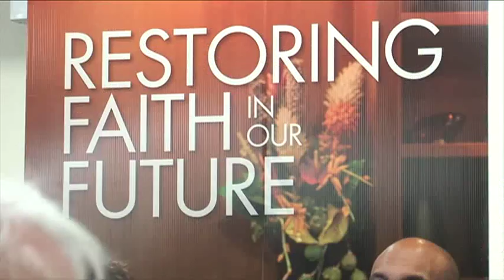Leon Guerrero, Gutierrez share campaign visions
Two of the four candidates for the democratic gubernatorial nomination announced their campaign platforms this past week. KUAM caught up with on the top priorities of Lou Leon Guerrero and former Governor Carl Gutierrez.